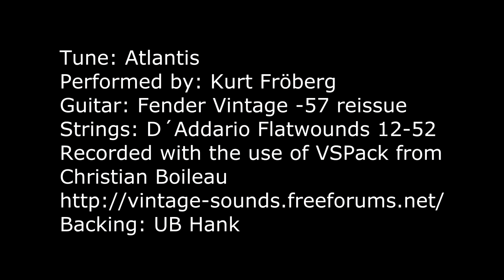Atlantis - Kurt Fröberg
This classic Shadows number has been recorded with the use of the VST-system  "Vintage Sounds Package" (VSPack) developed by Christian Boileau. It contains all the effects used for a particulary tune.
The sound is recorded in one take as the video camera is running. Only some close ups have been added after. Backing track: UB Hank.
(On special request I have uploaded this tune one more time, this time as a separate clip. It was also uploaded i Feb 2016 together with "Wonderful Land".)